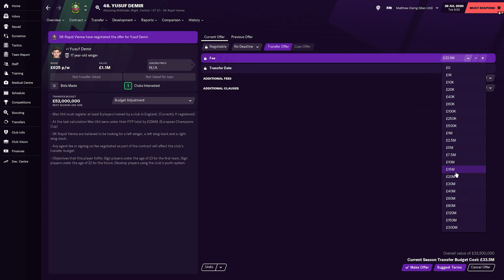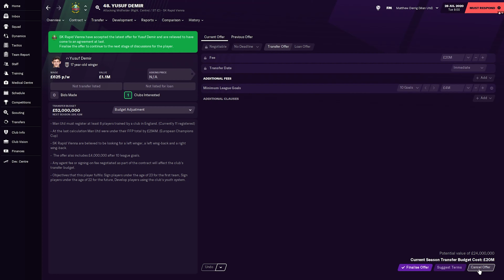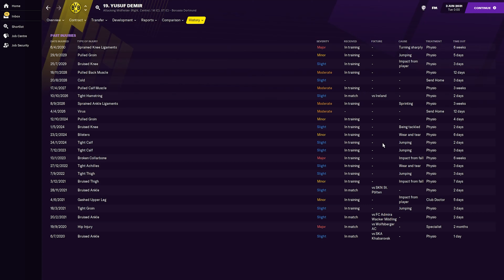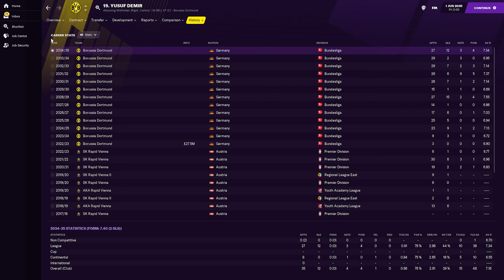FM21 - Stars Of Tomorrow - EP16 - Yusuf Demir - Football Manager 2021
Welcome to my FM21 series Stars Of Tomorrow a series where we look at Wonderkids on FM 2021 today we look at Yusuf Demir and see how he turns out on Football Manager 2021